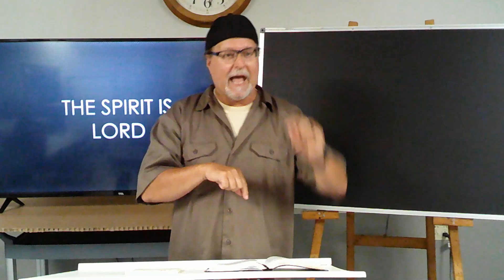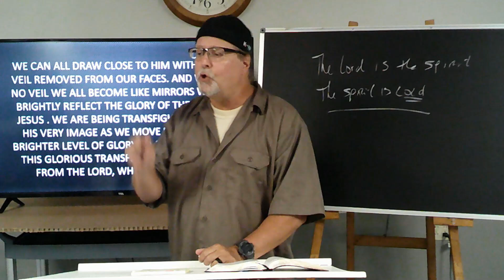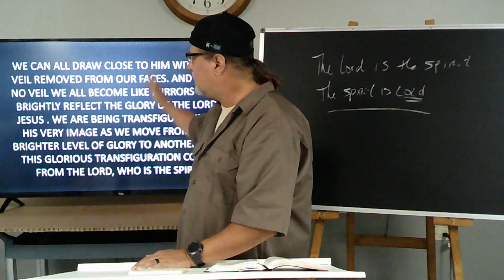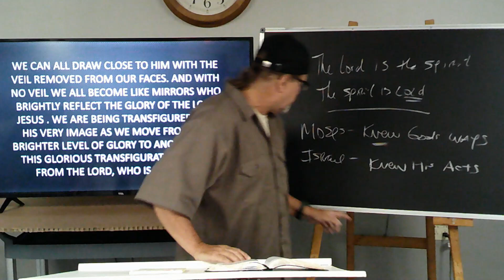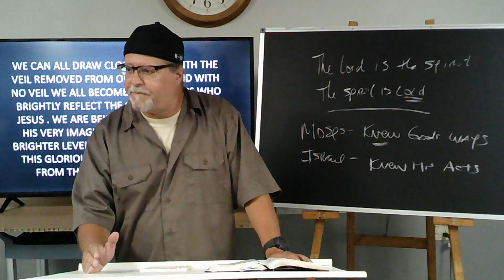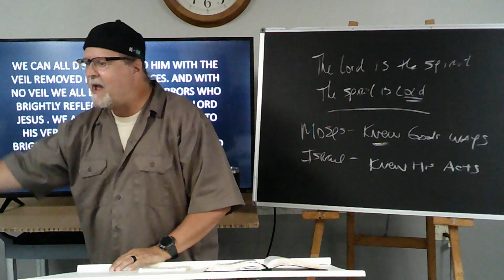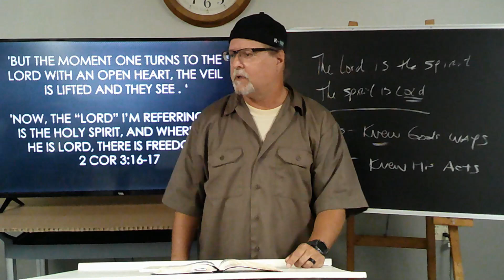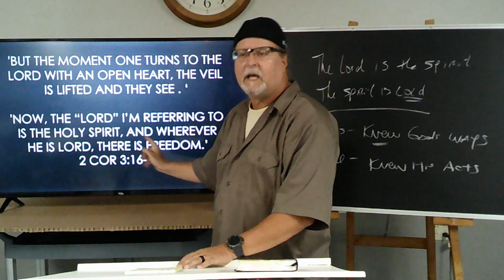The Spirit is Lord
Jesus is Lord, yes, however on earth that title has been also given to the Holy Spirit. In this prophetic study we unveil what is missing in the church and among Christians today, is the Holy Spirit Lord in your Life? How does this work out in our daily lives? This is the missing piece in Christendom today.